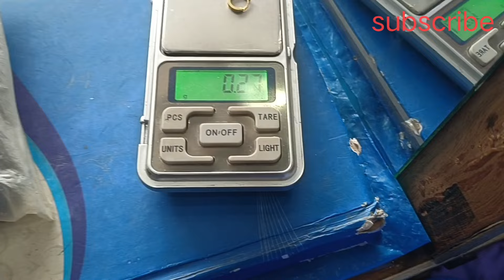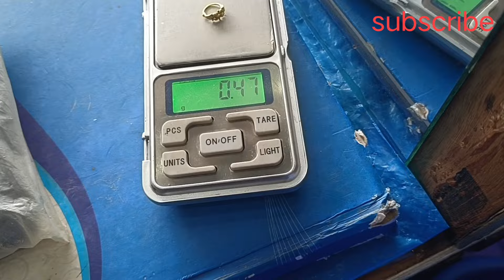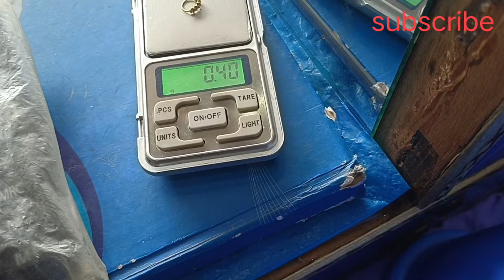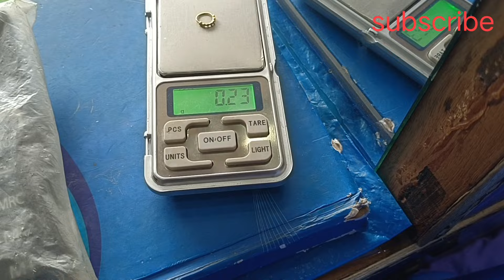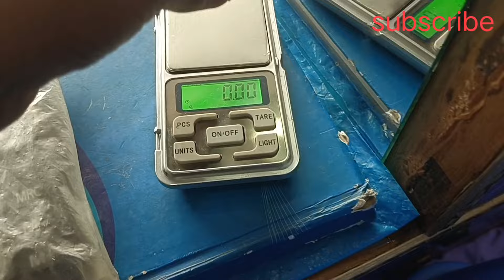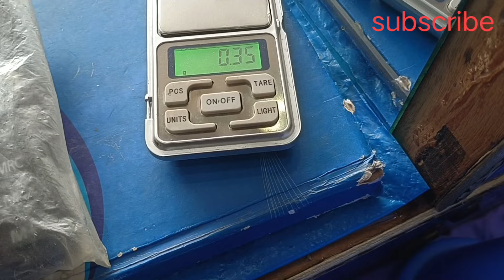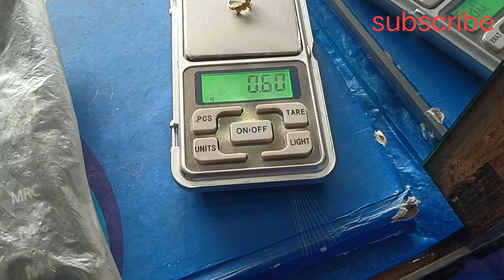सोना का नथुनी || Sona Ka Nose Ring || New Design Holmark Sona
Hello dosto to kaise ho aap log to dosto ham is video me bataye hai Sona ka Nathuni ke bare me or dosto sab ka wajan or kimat ke sath me bataye hai to dosto agar mera video achha lage to plz mere video ko like or mere channel ko subscribe jarur kijiye ga ok